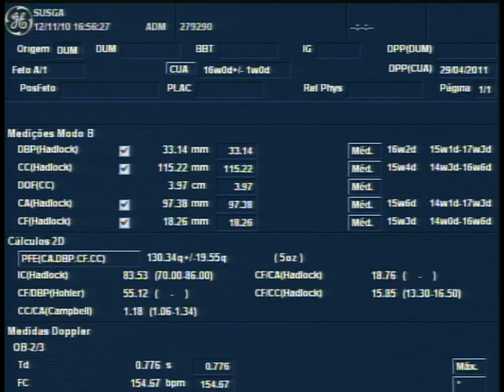Ultra de 16 semanas da LAURINHA !!!R & D